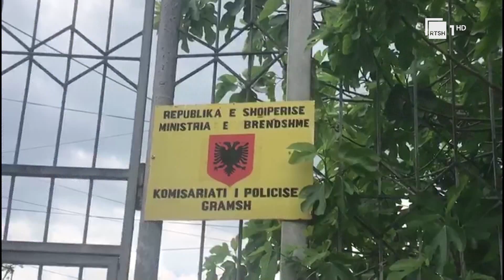Sherr mes adoleshentëve në Gramsh, humb jetën 15-vjeçari